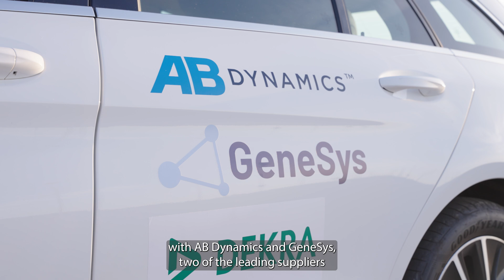AB Dynamics, GeneSys Elektronik, DEKRA teamed up for ADAS testing, showing turnkey solutions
As a global testing service provider for the validation of ADAS and AD systems with their own proving ground, the Lausitzring, DEKRA offers perfect conditions for various test scenarios. AB Dynamics as a leading expert for robotic test equipment and GeneSys Elektronik GmbH as the preeminent specialist for highly accurate inertial measurement units complete the trio for ADAS testing.
The video shows in an impressive way, how application and support work hand in hand and provide deep insights into the subject areas of the partner companies enabling the partners to better support their customers. Thus, customers benefit from the seamless integration of GeneSys products into AB Dynamic systems. The turnkey solution meets the international standards for ADAS testing. It also increases the quality and efficiency of test execution.